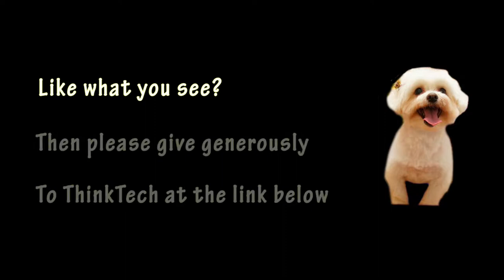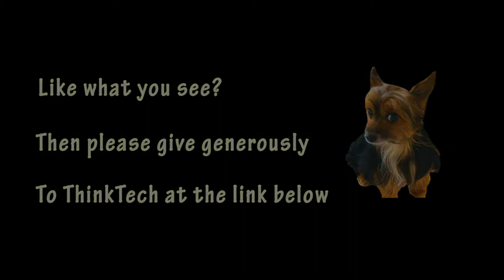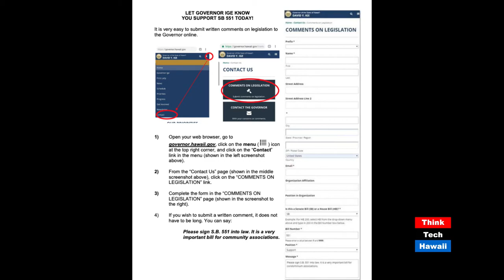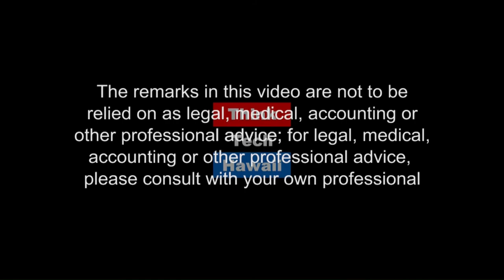Call to Action to Condo Owners or Why you need to Get Political (Condo Insider)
Condo Insider.  local political process and how bills become laws in general and why condo owners need to call the Governor to ask him to pass Senate Bill 551 re non-judicial foreclosures.